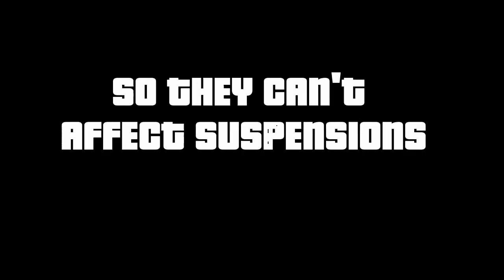Evolution of cars logic in GTA TRILOGY MOBILE (2001-2004)